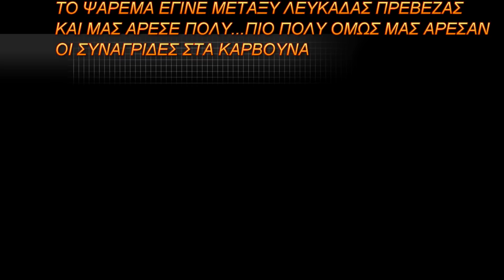ΣΥΡΤΗ ΓΙΑ ΣΥΝΑΓΡΙΔΕΣ ΣΤΟ ΙΟΝΙΟ (DENTEX)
ΣΥΡΤΗ ΜΕ ΖΩΝΤΑΝΟ ΚΑΛΑΜΑΡΙ ΜΕΤΑΞΥ ΛΕΥΚΑΔΑΣ ΠΡΕΒΕΖΑΣ...ΕΝΑ ΠΟΛΥ ΩΡΑΙΑΟ ΨΑΡΕΜΑ ΜΕ ΣΥΝΑΓΡΙΔΕΣ